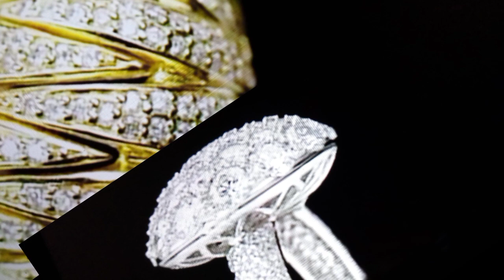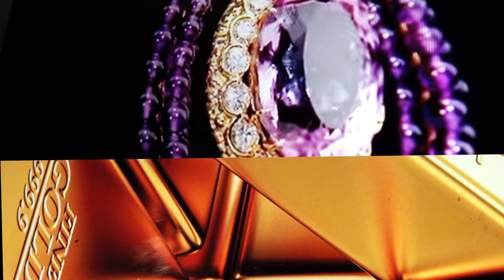gold is the best investment asset